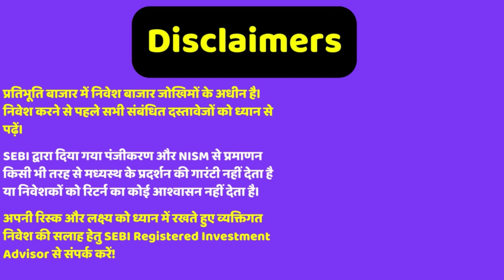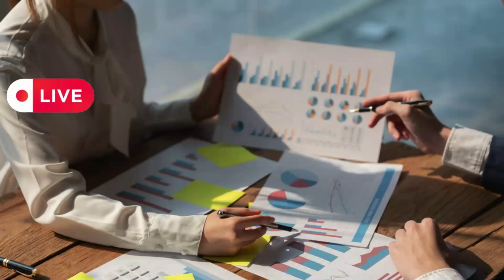दीपावली पर बनेगा नया सर्वोच्च शिखर? India becomes 4 nation to cross 700 billion dollar in reserves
Topic - Sold in 5 days...What FPIs 'net bought' in the entire September!
F&O Alert: FIIs net sell 3.5 lakh Nifty, Bank Nifty futures in just 3 days
ONGC will now have a four-pronged strategy for growth', says director Arunangshu Sarkar
Morgan Stanley remains 'overweight' on Trent amid expansion into beauty retail
Tata Group forays into mass-priced beauty segment with Zudio Beauty
Tata Group enters mass beauty market with 'Zudio Beauty' store launch
India’s domestic passenger traffic set to soar to 300 million by 2030: Minister
France to help set up an aeronautical campus and industry cluster in India
Chinese stocks surge on return from holidays as euphoria extends
China markets reopen with a roar after week-long break
India becomes fourth nation to cross 700 billion dollar in forex reserves

Reference -